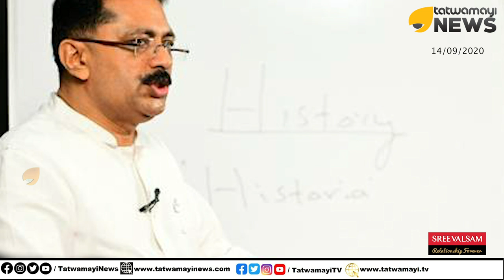ഇത് എങ്ങനെ ശരിയാകും സഖാവേ?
നാട്ടുകാരോട് എന്തുപറയും
 വിമര്‍ശനം ശക്തമാക്കി സിപിഐ